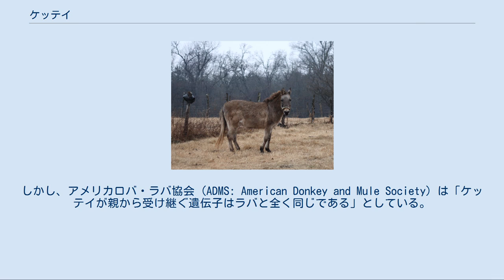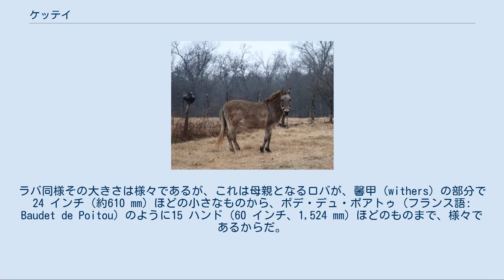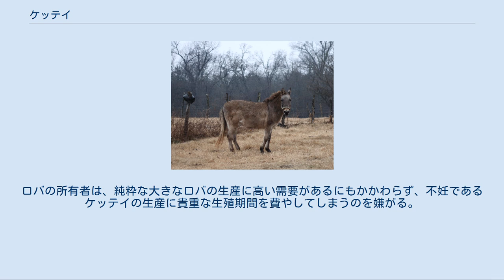ケッテイ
ケッテイ（駃騠）は、オスのウマとメスのロバの間に生まれるウマ科の雑種動物である。
外見は、オスのロバとメスのウマの間に生まれたラバと似ている。
 ケッテイは、平均的にラバよりわずかに小型である。
この2種類の雑種の間に見られる体格差に関しては、多くの考察がなされている。
一つはこれが単に生理学的なもので、メスのウマに比べてメスのロバの方が小さいことに起因するというものである。
一方、これは遺伝的なものであると主張する人もいる。
しかし、アメリカロバ・ラバ協会 (ADMS: American Donkey and Mule Society) は「ケッテイが親から受け継ぐ遺伝子はラバと全く同じである」としている。
 ウマ科の子孫の成長度は母親の子宮の大きさに影響されるが、ほとんどの場合ロバはウマより小さく、ケッテイは小さな体格となる。
ラバ同様その大きさは様々であるが、これは母親となるロバが、馨甲 (withers) の部分で24 インチ（約610 mm）ほどの小さなものから、ボデ・デュ・ポアトゥ (フランス語: Baudet de Poitou) のように15 ハンド（60 インチ、1,524 mm）ほどのものまで、様々であるからだ。
ケッテイの体格は最も大きな個体でも、おおよそロバの中でも最大の種の大きさまでにしかならない。
これに対してラバはウマを母親とするので、ウマの中でも最大の種の大きさ程度まで成長することができる。
ラバの中にはかなり巨大な個体も見られるが、それらはベルジアンのような使役馬から生まれたものである。
 体格の大きさ以外にも、ラバとケッテイの間にはしばしば差が見られる。
ケッテイの頭は、ラバ以上にウマに似ている。
しばしば短い耳のケッテイがいるとはいえ、それでもそれらはウマの耳よりは長く、またラバよりもウマに似たたてがみや尾を持つ。
毛色の決定はオス親に依存しているため、ケッテイの毛は通常ウマと同じとなる。
また、逆にラバはロバの毛色と同じになるのが一般的である。
一部のウマやロバが持っている、歩法などのある種の形質は、オスの親から遺伝すると考えられている。
このため、多くの人が歩法のできるケッテイを作り出そうとして、歩法のできるオスのウマとメスのロバによる交雑を試みている。
 ウマとロバは染色体の数が異なっており（ロバ 62本、ウマ 64本）、ケッテイは生まれにくい。
両者の雑種として生まれるケッテイの染色体数は63本となり、不妊である。
染色体数が偶数でない場合、生殖機能不全となるのである。
ADMSによれば、「ウマ科の雑種は、遺伝子の数が少ない側（ロバ）をオスの親に持つときに生産しやすい。したがってラバに比べてケッテイを生産するのは難しい」という。
 オスのケッテイとラバは通常、繁殖行動を抑えて管理しやすくするために去勢される。
オスのケッテイやラバもメスとつがいをなすが、不妊である。
オスのケッテイやラバが生殖能を有していたという報告はない。
 メスのケッテイとラバは必ずしも去勢されるわけではなく、発情するか否かはまちまちである。
メスのラバは、純血種のウマやロバとつがいになると子を産むことが知られているが、これは極めてまれである。
1527年以降記録に残っているもので、メスのラバから子が生まれた事例は世界中で60件強しかない。
一方ADMSによれば、メスのケッテイが子を産んだ事例は1件のみである。
 他にもケッテイが希少である理由がある。
メスのロバとオスのウマは、メスのウマとオスのロバの組み合わせに比べて相性が合いにくい。
このため、2頭が引き合わされてもつがいとならない場合がある。
また、つがいとなった場合であっても、メスのウマがオスのロバと掛け合わされた場合に比べて、メスのロバはオスのウマの種を宿しづらい。
さらに、大きなケッテイを生ませるためには、大きなメスのロバを必要とするので、難しい問題が生まれる。
大きなロバは次第に貴重なものになってきており、危機に瀕している家畜種であると宣言されているのである。
ロバの所有者は、純粋な大きなロバの生産に高い需要があるにもかかわらず、不妊であるケッテイの生産に貴重な生殖期間を費やしてしまうのを嫌がる。